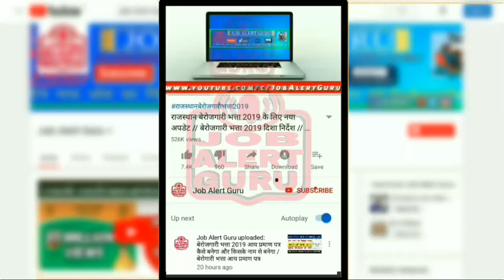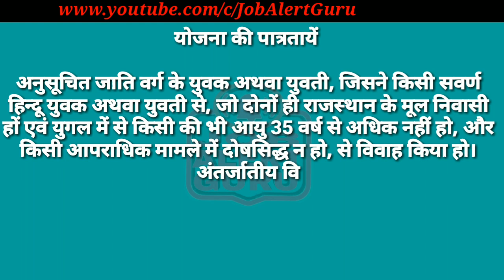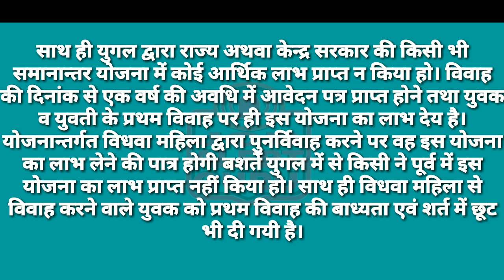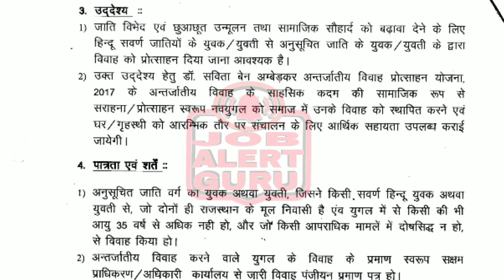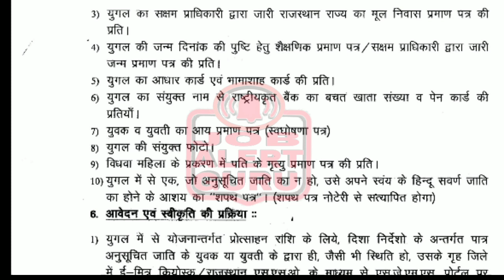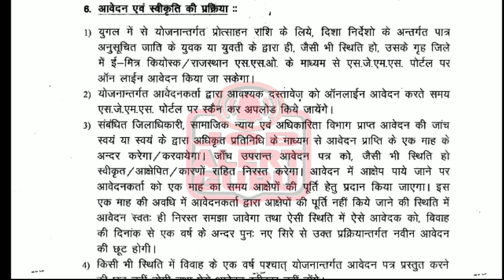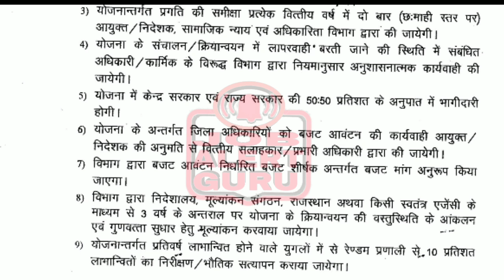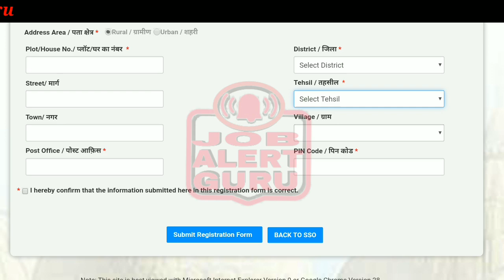अंतरजातीय विवाह प्रोत्साहन योजना /Inter-caste marriage promotion scheme/ Inter-caste marriage scheme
अंतरजातीय विवाह प्रोत्साहन योजना में अनुसूचित जाति वर्ग के युवक अथवा युवती, जिसने किसी सवर्ण हिन्दू युवक अथवा युवती से, जो दोनों ही राजस्थान के मूल निवासी हों एवं युगल में से किसी की भी आयु 35 वर्ष से अधिक नहीं हो, और किसी आपराधिक मामले में दोषसिद्ध न हो, से विवाह किया हो। अंतर्जातीय विवाह करने वाले युगल के विवाह के प्रमाण स्वरूप सक्षम प्राधिकरण या अधिकारी कार्यालय से जारी विवाह पंजीयन प्रमाण पत्र हो व युगल की संयुक्त आय 2.50 लाख रुपये से अधिक न हो।

As a fixed deposit for 8 years in a joint account of both Rs.2.50 lakhs out of an incentive amount of Rs.5 lakhs for spouses for the purpose of ensuring a happy married life of the couple under Dr. Savita Ben Ambedkar Interracial Marriage Promotion Scheme And 2.50 lakh rupees for the purpose of discharging married life and cash assistance for the purchase of things for domestic use etc. That will be provided through the account.

अनुसूचित जाति वर्ग के युवक अथवा युवती, जिसने किसी सवर्ण हिन्दू युवक अथवा युवती से, जो दोनों ही राजस्थान के मूल निवासी हों एवं युगल में से किसी की भी आयु 35 वर्ष से अधिक नहीं हो, और किसी आपराधिक मामले में दोषसिद्ध न हो, से विवाह किया हो। अंतर्जातीय विवाह करने वाले युगल के विवाह के प्रमाण स्वरूप सक्षम प्राधिकरण या अधिकारी कार्यालय से जारी विवाह पंजीयन प्रमाण पत्र हो व युगल की संयुक्त आय 2.50 लाख रुपये से अधिक न हो।

डॉ. सविता बेन अम्बेडकर अंतरजातीय विवाह प्रोत्साहन योजना 2019